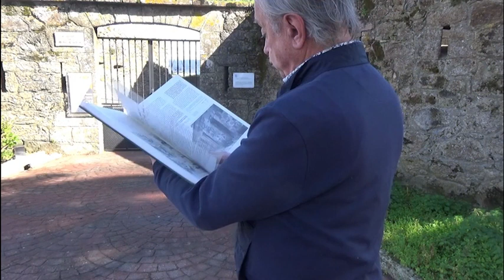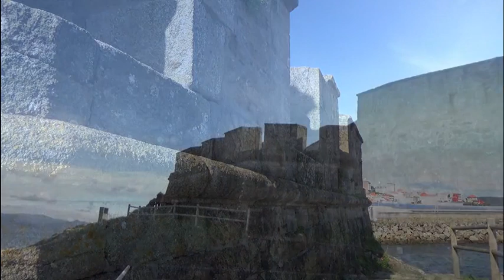CASTILLOS DE LA COSTA DE LA MUERTE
SERIE MEMORY Nº 6. Refugio y saqueo han sido los destinos históricos de las rías gallegas del Finisterre. Castillos y arquitecturas militares para la defensa de las poblaciones costeras.